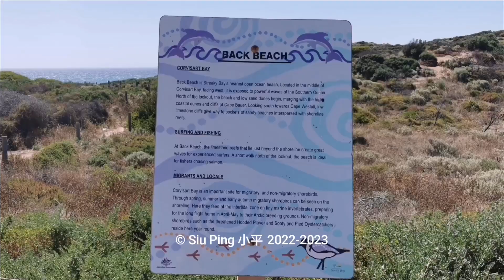Streaky Bay, Eyre Peninsula SA, Australia - Part 1 of 2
Streaky Bay, Eyre Peninsula SA, Australia -
Part 1 of 2